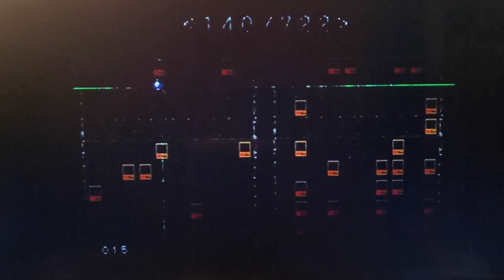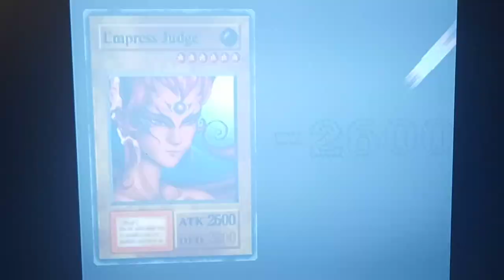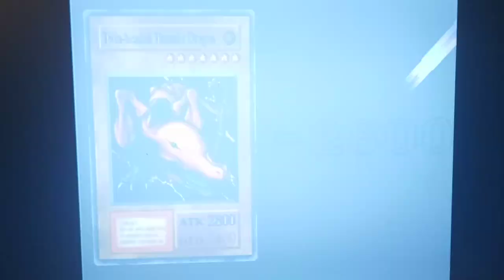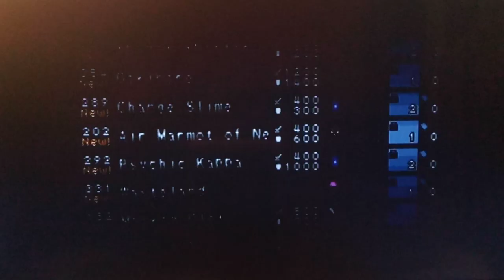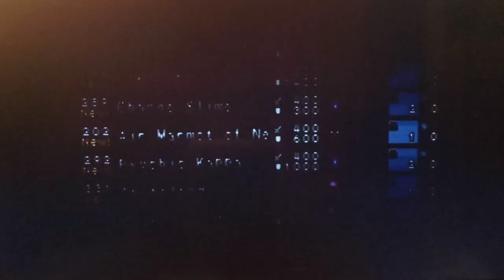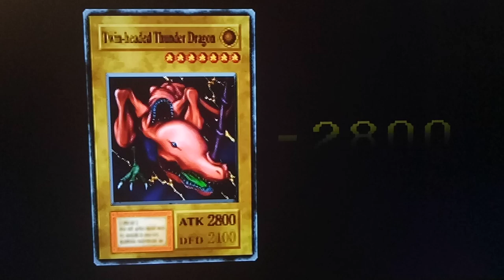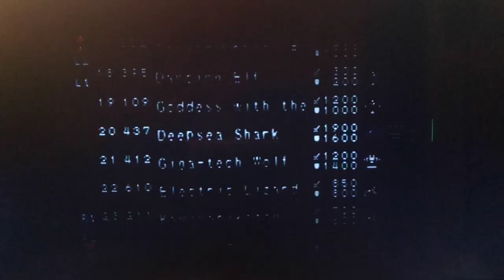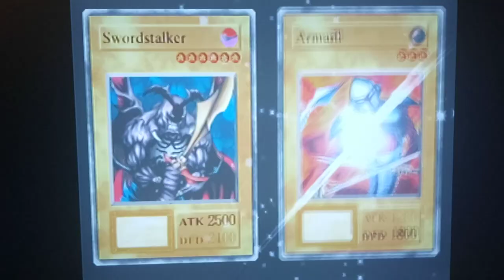Let's Play Yu-Gi-Oh! Forbidden Memories Part 30 - Low Meadow Mage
Hey guys, how's it going?  In today's episode, we start by taking a look around Ancient Egypt now that we've given Sadin the map.  Now, you'll see that there are several different shrines around such as the Forest Shrine, Desert Shrine, and Meadow Shrine.  Before we start grinding for better cards, I do want unlock the Low Meadow Mage, the first duelist at the Meadow Shrine. After we beat him, we return to Free Duel to go against him, Jono 2, and Teana 2.  This turns out to be a fantastic idea, since we end up getting Curse of Dragon from Meadow Mage, a powerful Dragon with 2000 ATK! It's so cool that we got one of Yugi's signature cards.